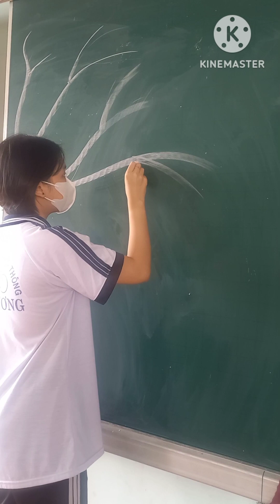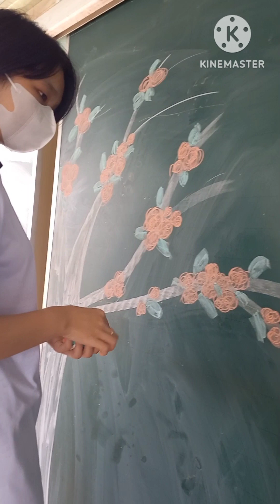Vẽ và tô con rồng, con công!